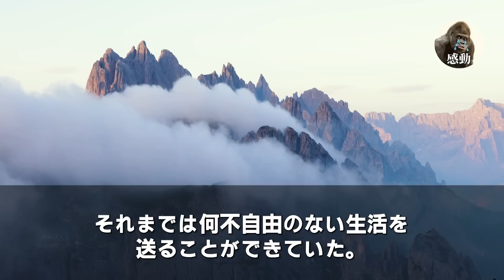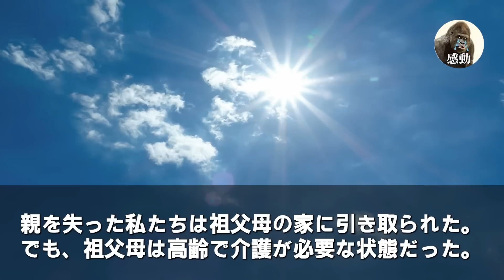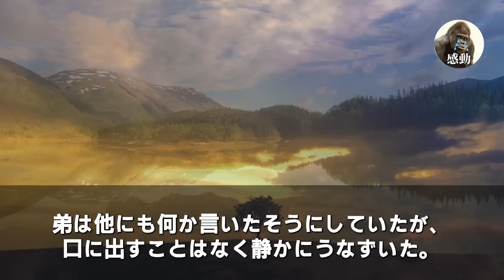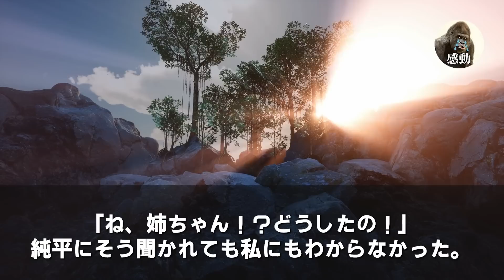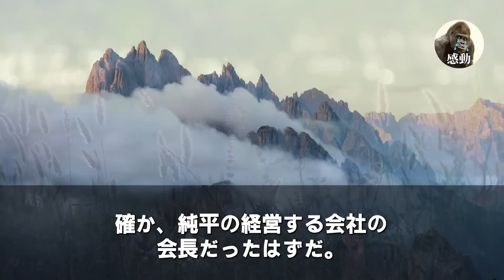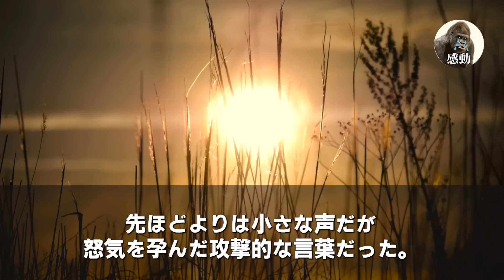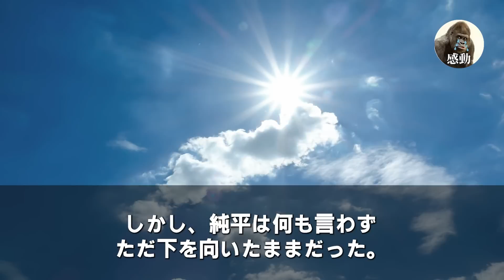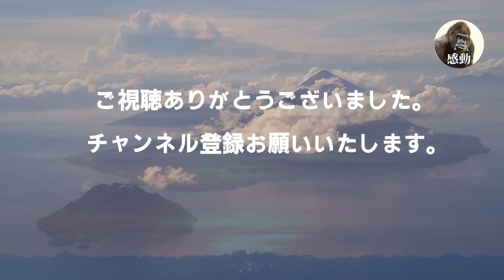【感動する話】年収1億の弟の結婚式でなぜか私だけ一人席…弟嫁「中卒専用の席ですw」直後弟の会社の会長が私に「あなたのおかげで今の会社があります」→直後、弟嫁は全てを失った…いい泣ける感動